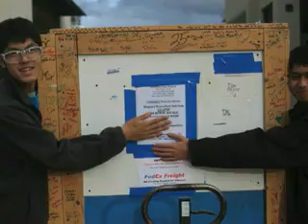Robotics Mitty Minute Wheel Expo - YouTube.flv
This is a one-minute clip to show our Mitty (our high school) on of the innovations on the robot and to inform them that we shipped off the robot.